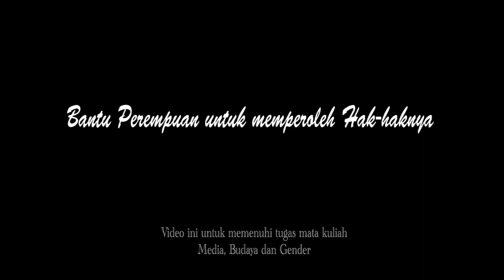Bantu Perempuan Mendapatkan Hak Mereka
Video ini mengulas tentang bagaimana perempuan tidak bisa memperoleh hak-hak mereka akibat adanya anggapan-anggapan masyarakat tentang apa yang boleh dan tidak boleh dilakukan. Kami mengajak para perempuan untuk tidak pernah takut mengambil keputusan yang sekiranya tidak sejalan dengan anggapan-anggapan masyarakat tersebut.

video ini dibuat untuk memenuhi tugas mata kuliah Media, Budaya dan Gender